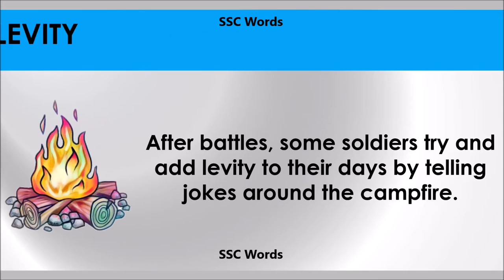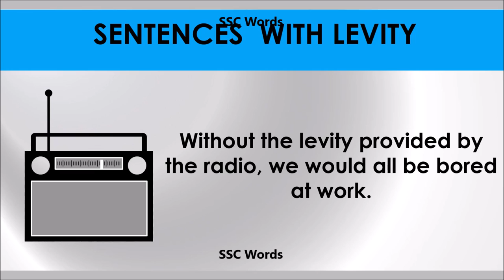Levity # Improve English # Meaning and 5 sentences # GRE CAT GMAT word # SSC Words